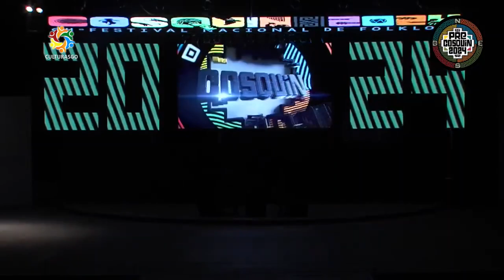Los Foraneos Conjunto de Malambo Sede Las Breñas Pre Cosquin 2024